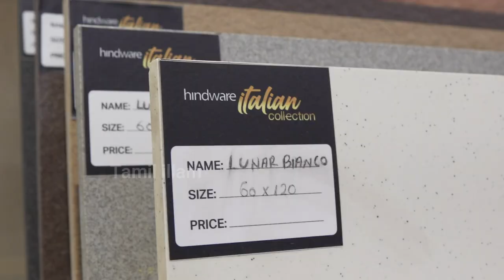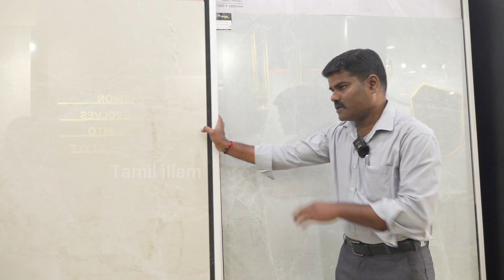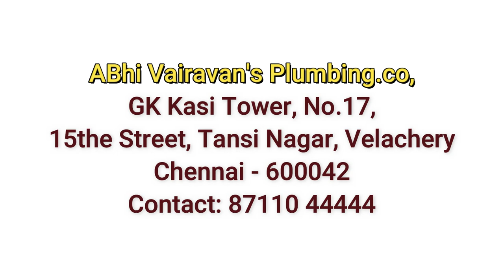Premium Designer Tiles | Latest Wall, Floor, Bathroom, Kitchen Tiles Design | Tamil Vlog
Premium Designer Tiles | Latest Design Wall, Floor, Bathroom, Kitchen, 3d Elevation Tiles |  Tamil Vlogs Channel

ADDRESS:
Branch 1:
NO 59, 1, Arcot Rd, opp. to CHENNAI MOBILES, Kodambakkam, Chennai, Tamil Nadu 600024

Branch 2:
GK Kasi Tower, 17, 100 feet Road, Near Flyover Tansi Nagar, Velachery, Chennai, Tamil Nadu 600042

Branch 3:
Plot No, 15 & 17, 200 Feet Rd, Shastri Nagar, Kolathur, Chennai, Tamil Nadu 600099

 For advertising & review your project in tamil illam you tube channel